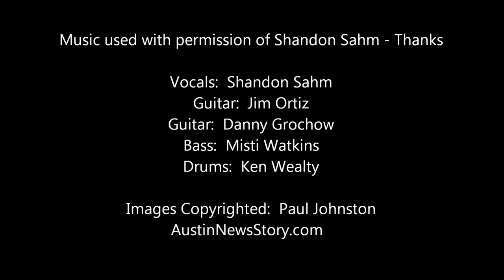Shandon Sahm - "Junior" - 2006 SXSW - March 18, 2006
Shandon Sahm plays the 2006 SXSW at Cheapo Records; Austin, Texas